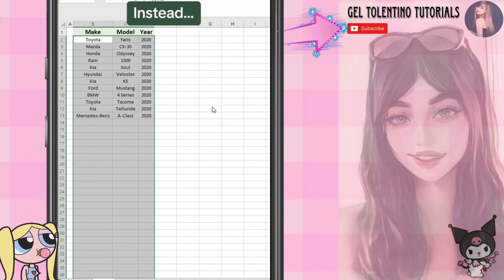HOW TO REMOVE DUPLICATES IN EXCEL 2023 | MICROSOFT EXCEL FORMULA TIPS AND TRICKS